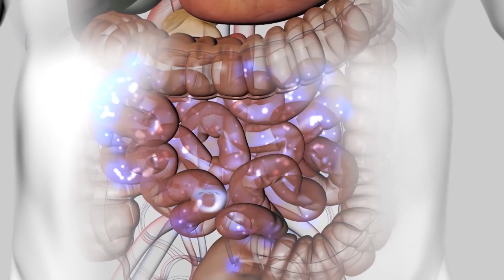17 Unusual Vegetables You've Never Heard Of!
Strange veggies you don’t know about! From a carrot that would thrill Khaleesi to a spiralized head of broccoli.

Chinese Artichoke

This grub-looking vegetable originally comes from northern and central China. Chinese artichoke is also known as crosne, Japanese artichoke, and knotroot. The plant sprouts purple and red flowers, and its leaves are green. However, the part that you eat is under the ground. The edible tuber grows about two inches long and half an inch thick and has a thin ivory or beige skin. The flesh of the veggie is white. They’re crunchy and sweet and can be eaten cooked, raw, dried, or pickled. So, pretty much any way you can think of. The entire Chinese artichoke is also used in Traditional Chinese Medicine to treat pneumonia and colds. It has also been found to have antioxidant and antimicrobial properties.

Romanesco

Romanesco broccoli, aka Roman cauliflower, looks somewhat similar to cauliflower. But, it’s a yellowish green and is geometric in appearance, almost like a vegetable you’d see in a video game. This peculiar veggie is made up of a spiral of florets that each contain much smaller buds, giving the romanesco its signature look. It is high in vitamins K and C and fiber. Romanesco is crunchier than cauliflower, and its flavor is more mellow. So, any broccoli and cauliflower-haters out there should give this veggie a try.